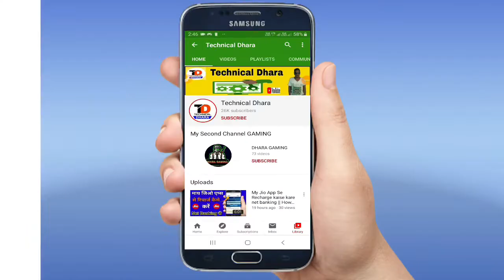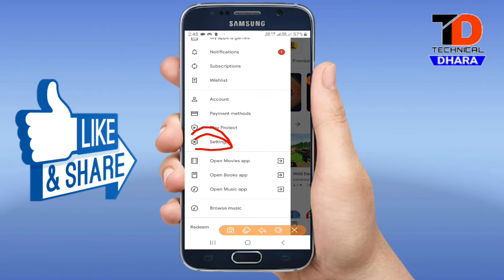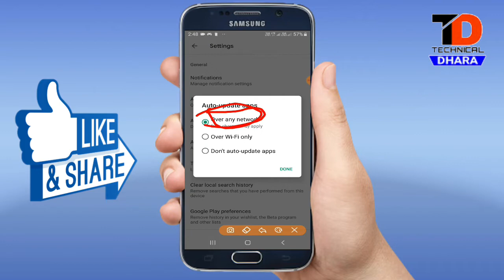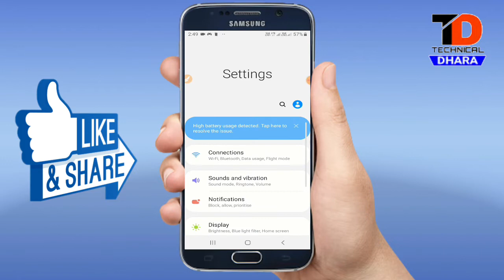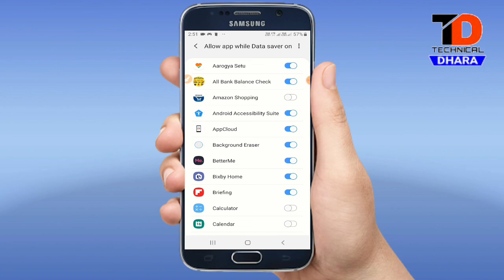Kisi bhi Phone Ki || Battery Kaise Bachaye || Phone Ki battery kaise Bachay? Only 2 Settings Kare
Phone ki battery kaise Bachaye

How to phone ki battery kaise Bachay

Phone ki battery backup kaise Bachaye

Phone ki battery kaise Bachaye 101%

दोस्तों वीडियो में बताया गया है कि आप अपने मोबाइल में दो सेटिंग कर लीजिए और आपकी मोबाइल की बैटरी बैकअप बहुत ही लंबा सर्विस देगा वीडियो अच्छी लगी तो वीडियो को लाइक कीजिए और दोस्तों को शेयर कीजिए थैंक यू दोस्तों